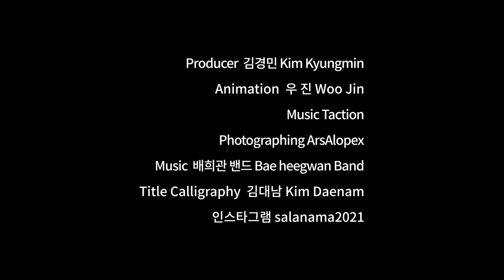[Short animation] 'Forsurviving!(오늘도 살아남기 위해!)' Collaboration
With the COVID virus, I felt helpless in my creative activities. To get out of this mood, I met artists and interviewed how their lives and creations were connected.  And I found that everyone has in common - "I'm enduring today to survive." As the COVID situation worsened, musicians and artists from various fields gathered to meet online and work together.  It was very meaningful to meet regularly online, and through these activities, I wanted to create something meaningful to convey comfort and empathy to those who are lonely and desperate like us. I hope this short animation, which contains our voices, will help someone.

COVID 바이러스로 창작 활동에 무력감을 느꼈다. 이러한 분위기에서 벗어나기 위해 예술가들을 만나 그들의 삶과 창작물이 어떻게 연결되어 있는지 인터뷰했다.  그리고 나는 모든 사람들이 공통점을 가지고 있다는 것을 발견했다. "나는 살아남기 위해 오늘을 견디고 있다." COVID 상황이 악화되자 다양한 분야의 뮤지션과 아티스트들이 모여 온라인에서 만나 함께 작업했다.  온라인에서 정기적으로 만날 수 있어서 매우 뜻깊었고, 이러한 활동을 통해 우리처럼 외롭고 절박한 이들에게 위로와 공감을 전달할 수 있는 의미 있는 무언가를 만들고 싶었다. 우리의 목소리가 담긴 이 단편 애니메이션이 누군가에게 도움이 되었으면 한다.

We are  @salanama2021.

A multinational group of artists who express themselves as art with fireworks blooming in an unstable life.

불안정한 생활 속에서 피어나는 불꽃으로 스스로를 예술로 표현하는 다국적 예술가 그룹입니다.

Your support and encouragement give us strength.
Credit

Interview
김경민, 김대남, 김명규, 배희관, 손주은,  우진, 아르스알로펙스, 윤형진
Kyungmin Kim, Daenam Kim , Myunggyu Kim , Heegwan  Bae, Ju-eun Son, Jin Woo, Ars Alopex, Hyeongjin Yoon

Producer  김경민 Kyungmin Kim
Animation Director 우진 Jin Woo
Calligraphy 김대남 Daenam Kim
Musician 배희관 밴드 Bae Heegwan Band
Sound Artist 텍션 Taction